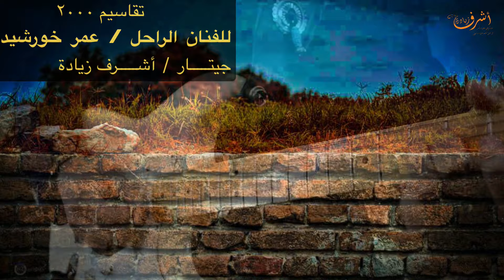إسمع أحلي وأجمل تقاسيم علي الجيتار للفنان الراحل عمر خورشيد ( تقاسيم 2000) مع الفنان أشرف زيادة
يجب ان نعترف بفضل الآخرين علينا بالنسبة لي الراحل عمر خورشيد هو صاحب هذا الفضل الاول وهو السبب الاساسي في حبي وعشقي للجيتار ولذلك اهدي الي روحه الغالية هذه المقطوعة الموسيقية الشهيرة في ذكري رحيله ٢٩ مايو ١٩٨١

Ashraf Ziadeh, guitariste et compositeur de musique, a étudié la musique à l'Institut de musique arabe pour les études libres au Caire, et s'est intéressé à l'étude de la musique espagnole et de la musique jazz. Il était passionné par son père, compositeur et compositeur dans les années 1970. - Ashraf aimait l'accroissement de la guitare en écoutant l'artiste décédé Omar Khorshid. C'était son premier concert au théâtre de jeunes musulmans au Caire en 1991, où il jouait les pièces les plus célèbres Omar Khorshid, acceptées par un populaire et le début de Ashraf Ziada, accompagnées de nombreux concerts au Caire dans différents lieux. Son groupe spécial pour la renaissance de mariages et d’événements, où il a réalisé de nombreux passages musicaux et transféré Ashraf Ziadeh de la musique orientale à la musique espagnole à la fin des années 90, a étudié cette nouvelle couleur, ce qui lui a beaucoup apporté car il est proche de la musique orientale et a réussi à augmenter la première sortie de ses albums. 2005, Guitar Bazaar 2008, Egyptian Memories 2009 et Guitar Café 2011 Arabesque Guitar 2013 - My Life 2018 L'augmentation du nombre d'auteurs autorisés au Moyen-Orient est devenue l'Association des auteurs et compositeurs en France telle qu'adoptée

Ashraf Ziadeh, guitarrista y compositor de música, estudió música en el Arab Music Institute for Free Studies en El Cairo. También se interesó por el estudio de la música española y algo de música de jazz. Su pasión musical se debió a su padre, que era compositor y compositor en la década de 1970. - A Ashraf le encantó el aumento de la guitarra al escuchar al fallecido artista Omar Khorshid y fue su primer concierto en el teatro de jóvenes musulmanes en El Cairo en 1991, donde interpretó las piezas más famosas de Omar Khorshid, que recibió la aceptación de un popular y el inicio de Ashraf Ziada, muchos conciertos en El Cairo en diferentes lugares acompañados. Su banda especial para el resurgimiento de bodas y eventos donde la banda hizo muchos pasajes musicales y musicales y movió a Ashraf Ziadeh de la música oriental a la música española a finales de los años noventa, donde estudió este nuevo color, lo que le agregó mucho porque está cerca de la música oriental y logró un aumento en el primer lanzamiento de sus álbumes. 2005, Guitar Bazaar 2008, Egyptian Memories 2009 y Guitar Café 2011 Arabesque Guitar 2013 - My Life 2018 Un aumento de los autores autorizados en el Medio Oriente se ha convertido en la Asociación de Autores y Compositores en Francia como adoptada

एक गिटारवादक और संगीत संगीतकार अशरफ ज़ियादह ने काहिरा में अरब म्यूजिक इंस्टीट्यूट फ़्री स्टडीज़ में संगीत का अध्ययन किया। उन्होंने स्पेनिश संगीत और कुछ जैज़ संगीत के अध्ययन में भी व्यक्तिगत रुचि ली। उनके संगीत का जुनून उनके पिता के कारण था, जो 1970 के दशक में संगीतकार और संगीतकार थे। - अशरफ ने स्वर्गीय कलाकार उमर खुर्शीद को सुनकर गिटार की वृद्धि को पसंद किया और 1991 में काहिरा में युवा मुसलमानों के थिएटर में उनका पहला संगीत कार्यक्रम था, जहां उन्होंने सबसे प्रसिद्ध टुकड़े उमर खुर्शीद की भूमिका निभाई, जिसे एक लोकप्रिय और अशरफ ज़ियादा की शुरुआत प्राप्त हुई, काहिरा में कई संगीत कार्यक्रम अलग-अलग स्थानों पर शुरू हुए। शादियों और कार्यक्रमों के पुनरुद्धार के लिए उनका विशेष बैंड जहां बैंड ने कई संगीत और संगीतमय मार्ग बनाये और नब्बे के दशक के उत्तरार्ध में ओरिएंटल संगीत से स्पेनिश संगीत में अशरफ़ ज़ियादह को स्थानांतरित किया, जहाँ उन्होंने इस नए रंग का अध्ययन किया, जिसमें उन्होंने बहुत कुछ जोड़ा जिससे वह ओरिएंटल संगीत के करीब हैं और अपने एल्बमों की पहली रिलीज़ में पहली सफलता मिली। 2005, गिटार बाजार 2008, मिस्र की यादें 2009 और गिटार कैफे 2011 अरब गिटार 2013 - मेरा जीवन 2018 मध्य पूर्व में अधिकृत लेखकों की वृद्धि फ्रांस में एसोसिएशन ऑफ ऑथर्स एंड कंपोजर्स बन गई है।